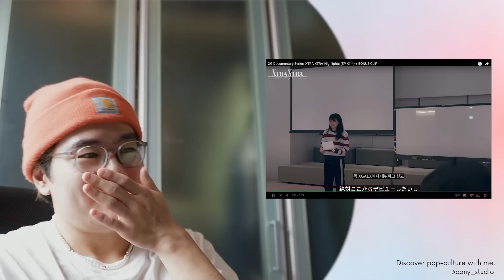XGいよいよ新曲が来る！！！！XG Documentary Series ‘XTRA XTRA’ Highlights (EP X1-4) + BONUS CLIP クリエイターのリアクション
XGの新曲情報とリアクション！

Z世代24歳の映像クリエイター・モーションデザイナー。ポップカルチャーを独特の切り口で面白く発信中
慶應法卒・イギリス交換留学してました！
普段は、インハウス映像エディター・ビデオグラファーをしています🎥

オススメ他動画🔥✨

・XGの作曲陣が超グローバル＆イカツイ件について（何から何までかっこいいXGとサイモンP)

・宇宙コンセプトのXGたまらんわ！XG - LEFT RIGHT (Official Music Video) MV分析します！

Hi, I am Cony, a 24-year-old video creator born & raised in Tokyo.
you will prolly see me react to bunch of things, ranging from J-pop, K-pop to any sort of entertainment stuff. hehe